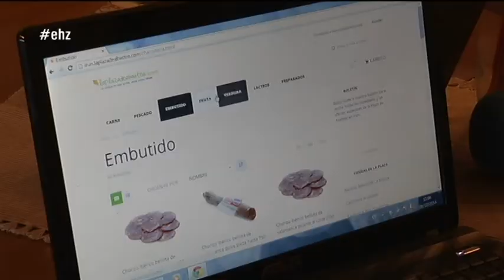Online eskatu, Iruneko merkatuko produktuak!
Betiko erosketak, etxetik mugitu gabe eskatzeko aukera ematen du David BVaron gazte irundarraren proiektuak.